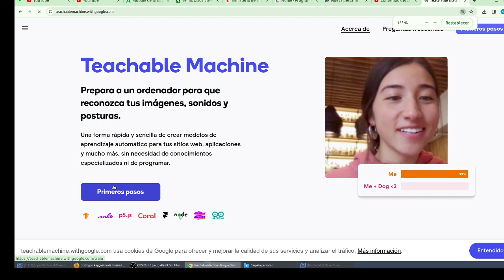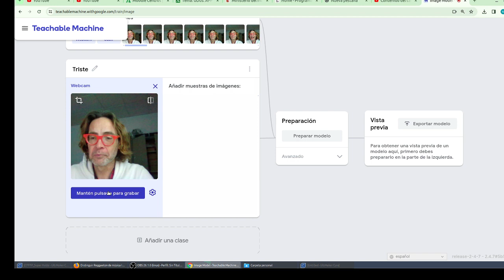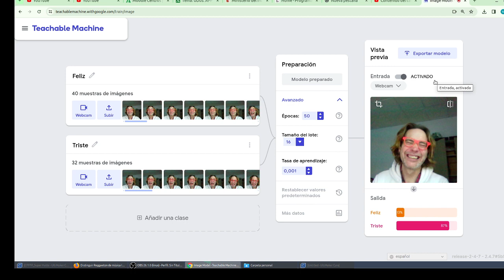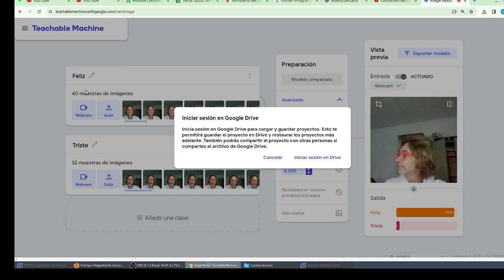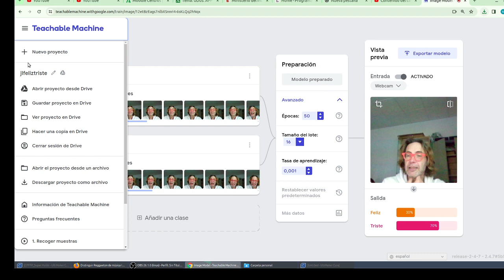Feliz triste Guardar modelo en nube y drive IA Teachable Machine Learning CyR CDyPC IES Monterroso